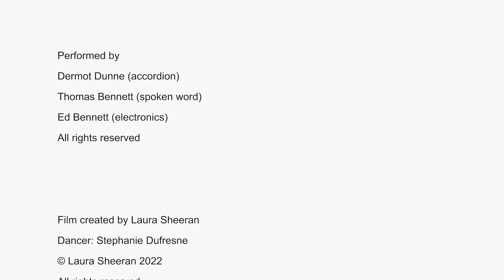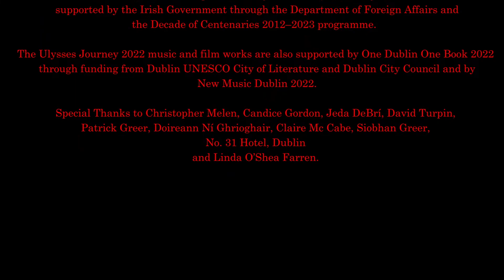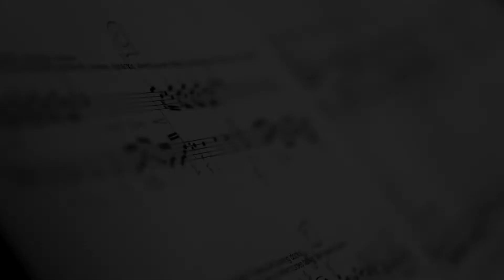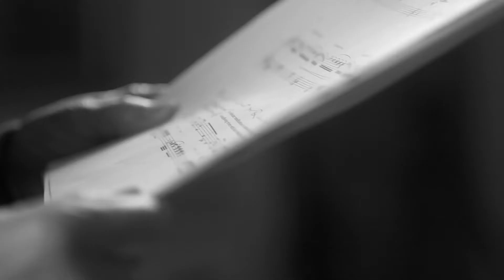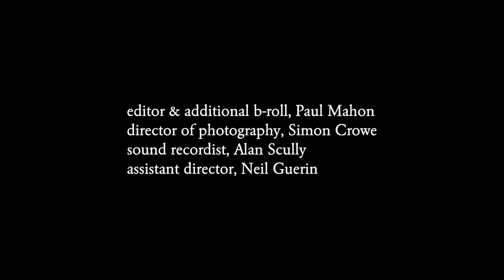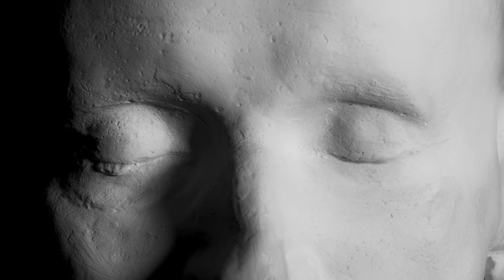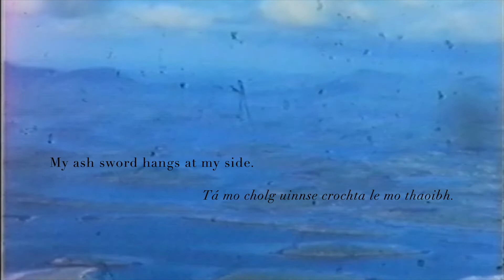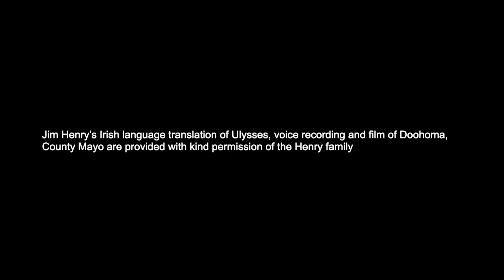Ulysses Journey 2022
Music and film works from Ulysses Journey 2022, an international celebration of new music and film marking the 100th anniversary on 2 February 2022 of the publication in Paris of Ulysses by James Joyce. the Contemporary Music Centre, Ireland (CMC) and Centre Culturel Irlandais, Paris (CCI).

Presented by the Contemporary Music Centre, Ireland (CMC) and Centre Culturel Irlandais, Paris (CCI), Ulysses Journey 2022 took place from February to June 2022 bringing together composers, performers, filmmakers and other artists from Ireland and Hungary for a programme featuring six new music and film works, live performances of new music by composers from Ireland and Hungary, and talks responding to James Joyce’s seminal work.

Films

00:00 Luminary Reflection | Composer Ed Bennett and filmmaker Laura Sheeran, featuring Dermot Dunne (accordion), Thomas Bennett (spoken word), Ed Bennett (electronics), Stephanie Dufresne (dancer).

07:30 Penelope ​| Composer Darragh Kelly and filmmaker Rioghnach Ní Ghrioghair, featuring Dermot Dunne (accordion), Hannah Mamalis (spoken word).

14:18 Luteofulvous Ebullition : the qualities of water ​| Composer Garth Knox and filmmaker Jonathan C. Creasy, featuring Dermot Dunne (accordion), Barry McGovern (spoken word), with water sounds by Garth Knox and Carol Robinson.

23:59 Pollen, Blood, and Seaspray ​| Composer Anselm McDonnell (with poetry by Euan Tait) and filmmakers Ross Wilson BEM, Art Ward, featuring Dermot Dunne (accordion), Nicole Rourke (spoken word), Anselm McDonnell (electronics).

30:00 I will see if I can see [Feicfidh mé má thig liom feicsin] ​| Composer filmmaker Ailís Ní Ríain, featuring Dermot Dunne (accordion), Jim Henry (spoken word / archival recording provided with kind permission of the Henry family), Ailis Ni Ríain (prepared piano).

36:50 cling(ing) like fire ​| Composer filmmaker Ultan O’Brien, featuring Ultan O’Brien (fiddle, viola and electronics), Eoghan Ó Ceannabháin (voice and concertina), Paul Roe (clarinet and bass clarinet), Camilla Houstoun (spoken word), Eimear Walshe (performer).